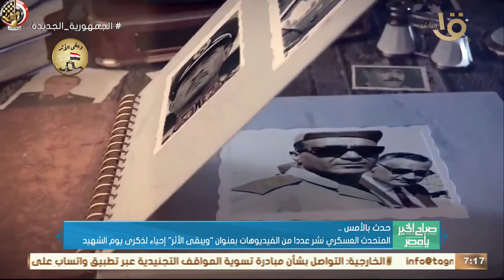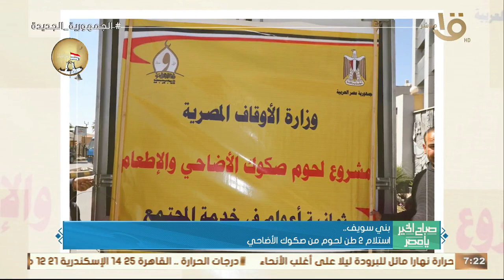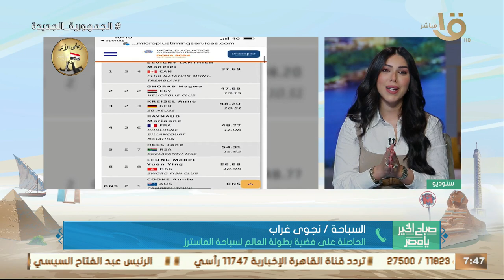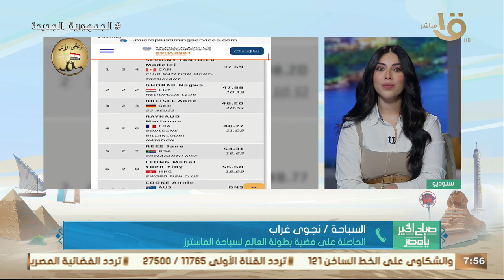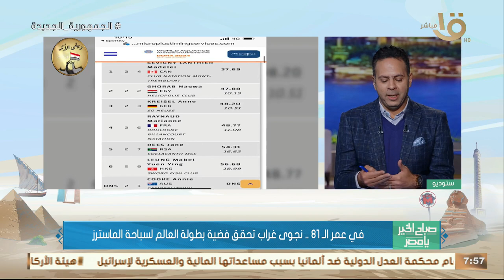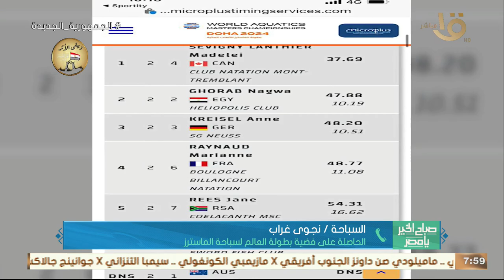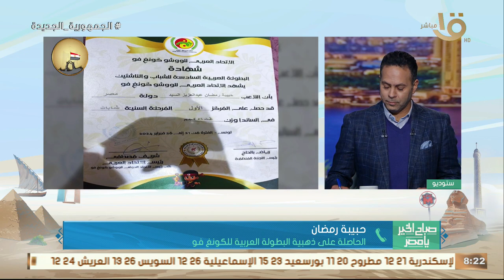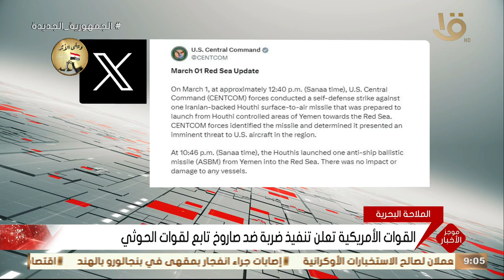كيفية حماية الأطفال من عمليات النصب والابتزاز الإلكتروني.. حلقة كاملة 2-3-2024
صباح الخير يا مصر | كيفية حماية الأطفال من عمليات النصب والابتزاز الإلكتروني.. حلقة كاملة 2-3-2024